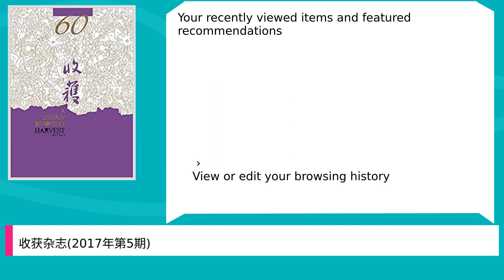收获杂志(2017年第5期)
Title: 收获杂志(2017年第5期),

 Author : ,